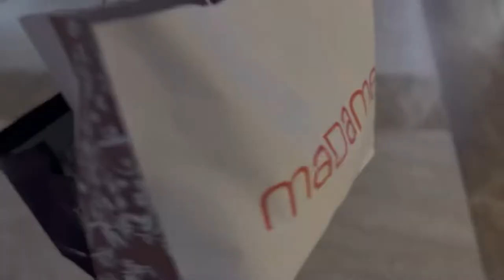Shopping with my mom❤️| sketchers | Madame | plz subscribe to my channel 🙏🏻💕vlog